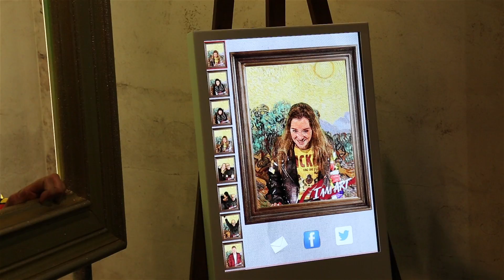IAMART Opening Dutch Masters: I Am Art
Verslag van de opening van Dutch Masters: I Am Art, de nieuwe 3D belevenis in Madame Tussauds Amsterdam. In deze unieke nieuwe show speel jij de hoofdrol tussen de grootste kunstenaars en de mooiste kunstwerken. De opening is verricht door Lola Brood en haar familie, op dinsdag 15 maart 2016.